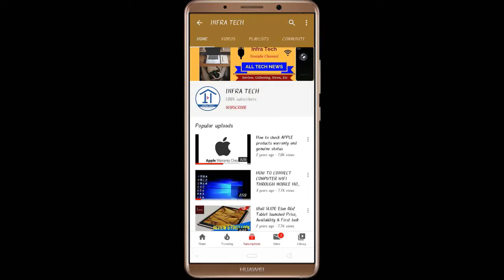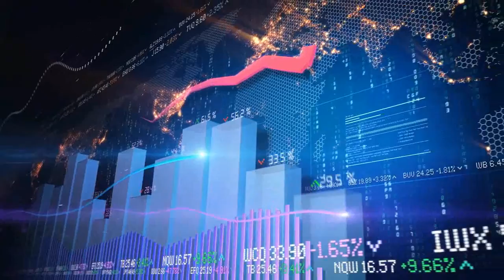Hindi !! TORK KRATOS Electric Bike launched in India Price, Specifications & Review | Infra Tech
In this video I have told you about TORK KRATOS Electric Bike launched in India.